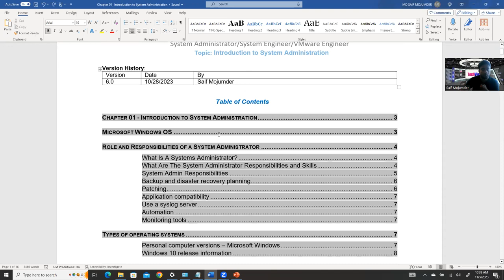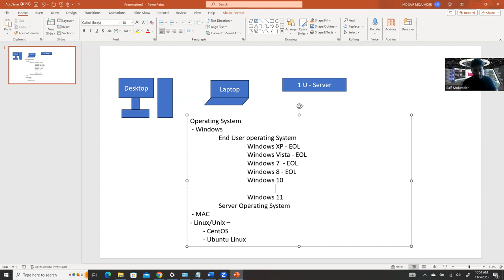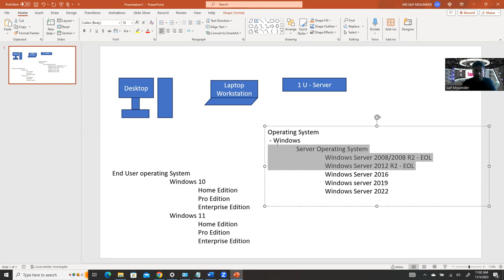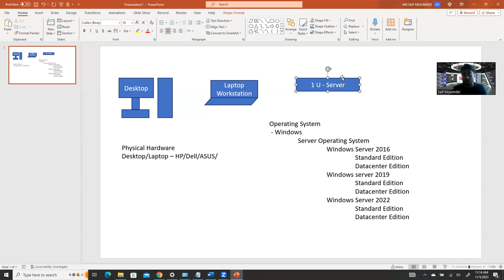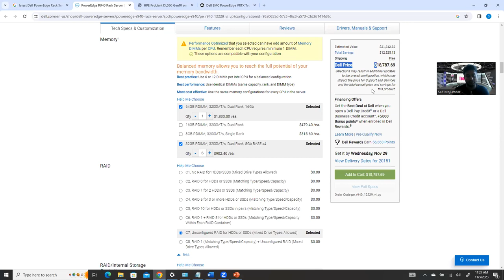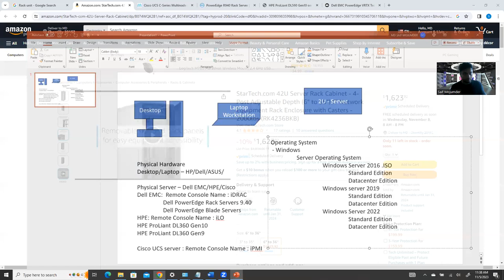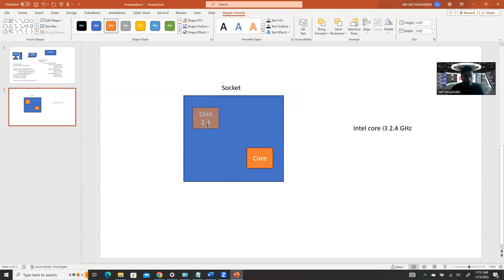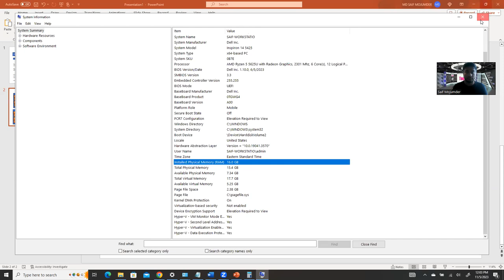01. Introduction to System Administration